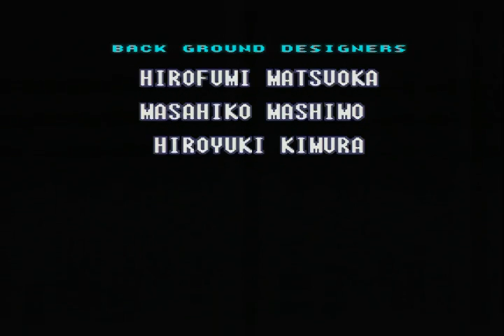Super Metroid reverse boss order 1:16:31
My voice got recorded locally as well. Oh well, doesn't matter too much. :)